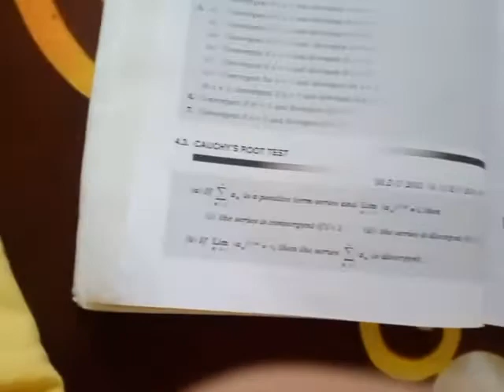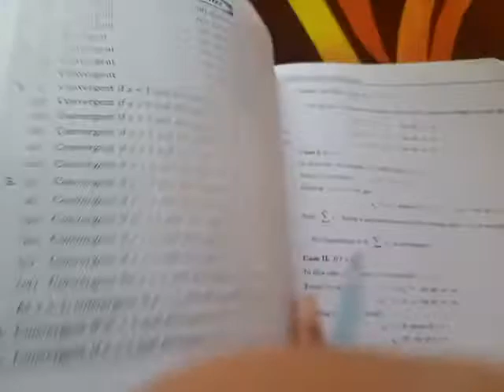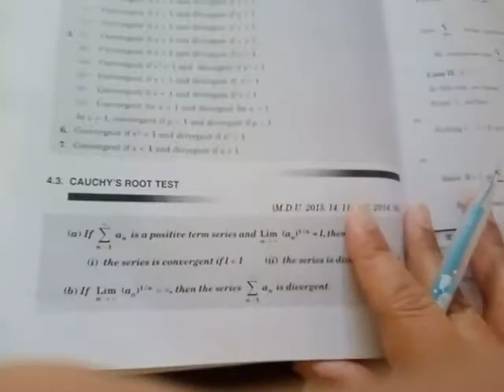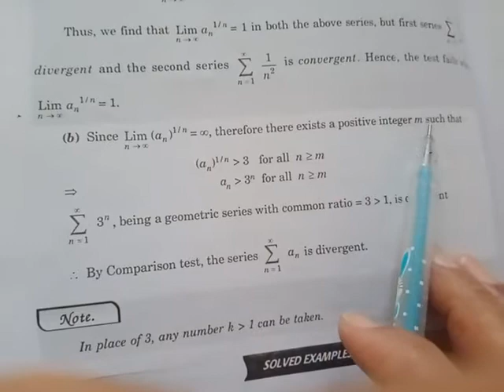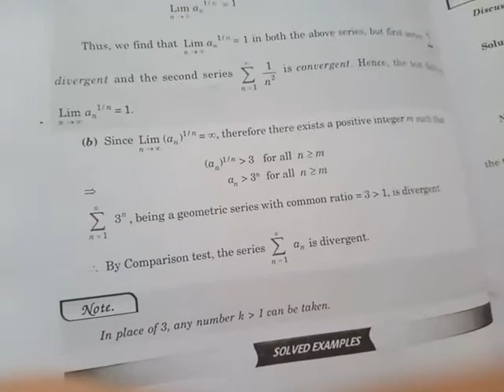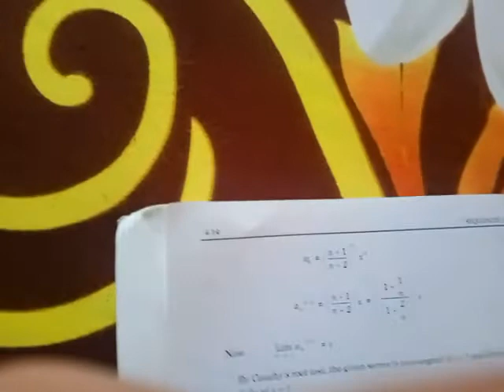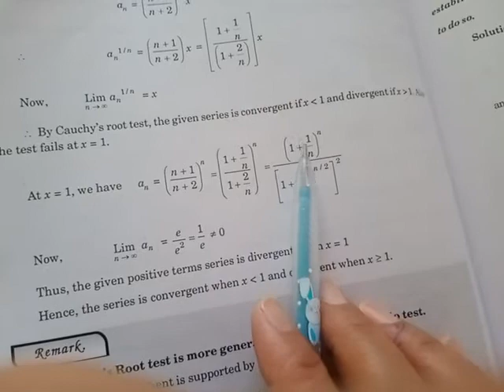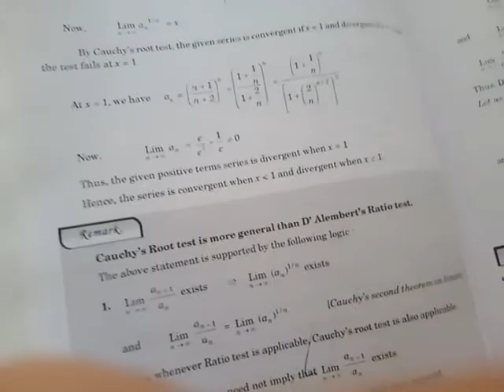Cauchy root test with examples